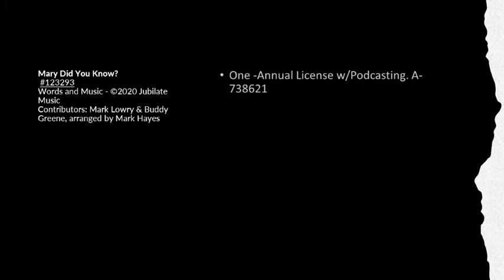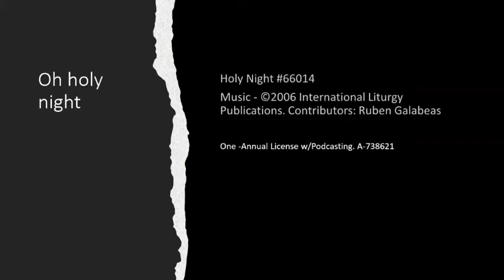Christmas eve 2021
Holy Night #66014
Contributors: Ruben Galabeas

Reprint and Podcast | 1 Service
Mary Did You Know? #123293
Contributors: Mark Lowry & Buddy Greene, arranged by Mark Hayes

Knox Church :  One -Annual License w/Podcasting. A-738621